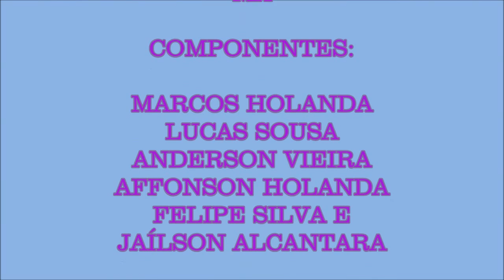Banda Tocando o Céu - Tentando Ensaiar: Te Louvarei (Lucas Sousa e Marcos Holanda)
Ensaio da Música Te Louvarei com Marcos e Lucas...

Igreja Evangélica Assembleia de Deus Congregação Santa Efigênia IV Area XXXIX São Luís-MA

Componentes:
Marcos Holanda
Lucas Sousa
Anderson Vieira
Affonson Holanda
Felipe Silva e
Jaílson Alcantara